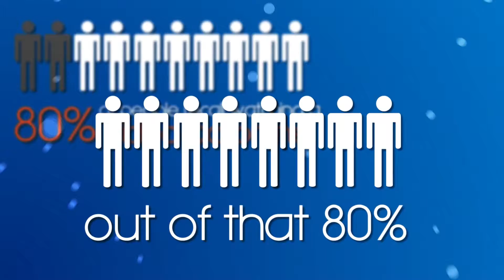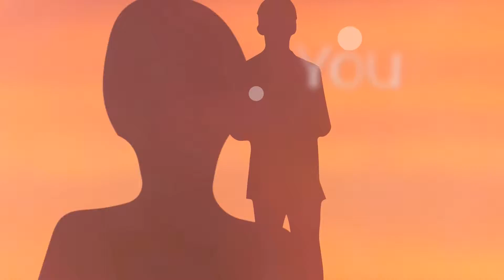2014 Video/Motion Graphic Demo Reel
My major projects and personal video's for the year 2014